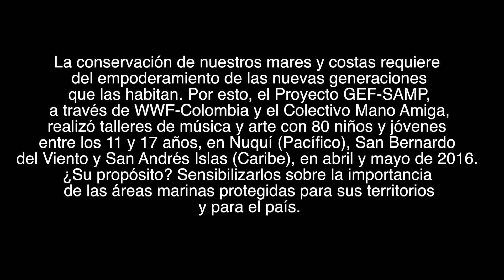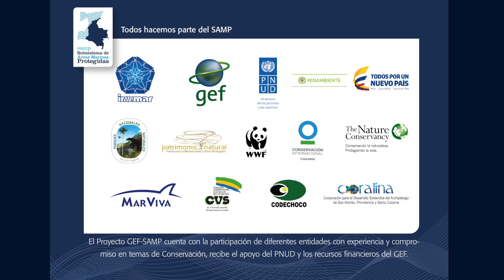((SERIE)) video musicales "Rapeando por los Oceanos" SAN ANDRES ISLAS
PRODUCE:

Pulgaenter Films - Mano Amiga
Cliente: WWF Colombia - Mano Amiga
Cámara: Andrés Ramírez Cujar
Edición: Andrés Ramírez Cujar
2016